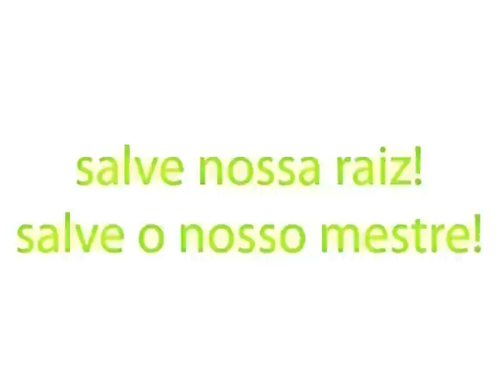Capoeira Veloz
Video promocional Batizado Capoeira Veloz Colombia - Professor Guaiamum